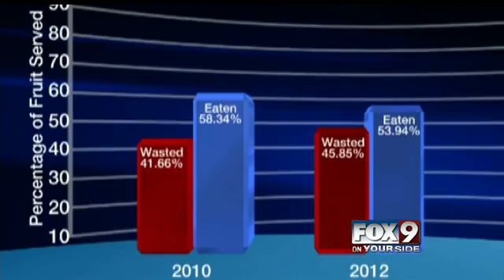Eat some, waste some: Boise study shows new school lunch program increases fruit-waste and fruit-con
Nearly half the pineapple served to the students at one Boise elementary school during one lunch period on one day this fall went uneaten. But at Grace Jordan Elementary -- where one kid's trash is the district's science project -- at least it